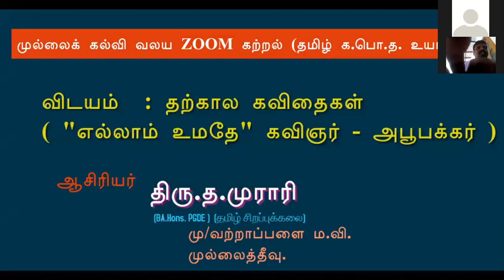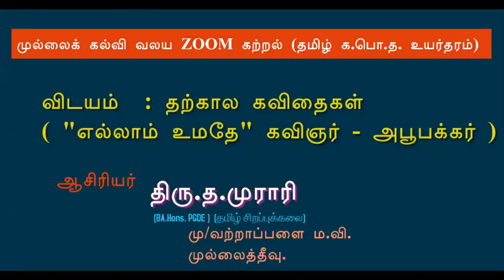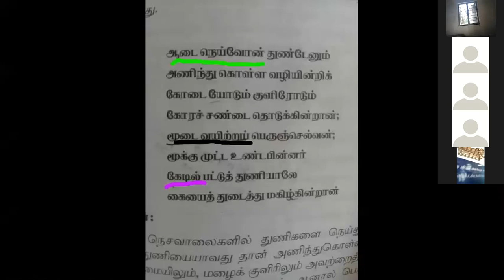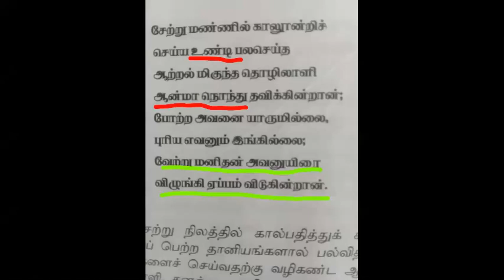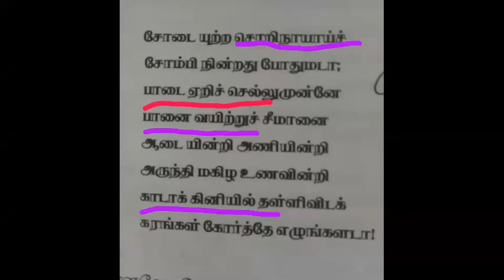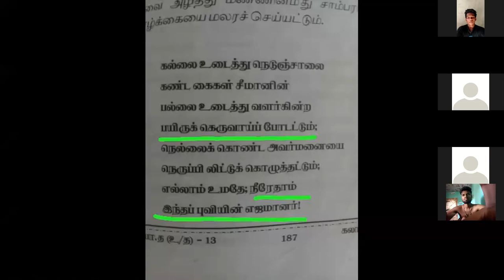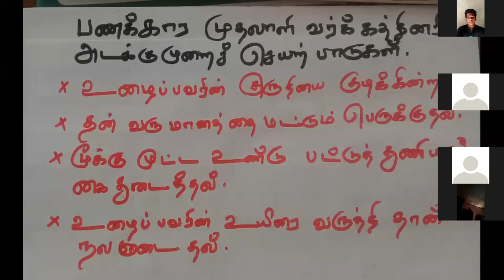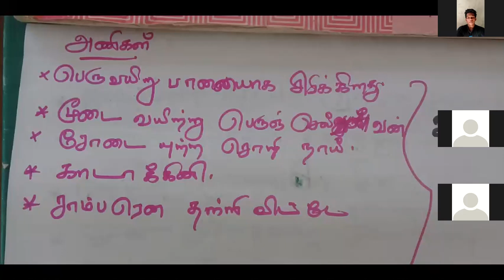தரம் 13 தமிழ் இலக்கணம்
நிகழ்நிலை வகுப்பு
திரு த.முராரி
வற்றாப்பளை ம.வி